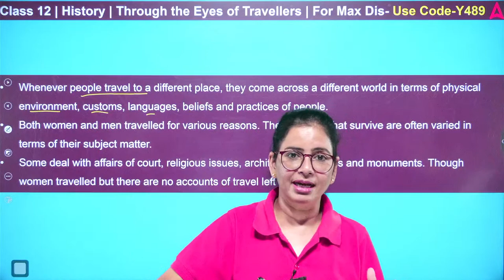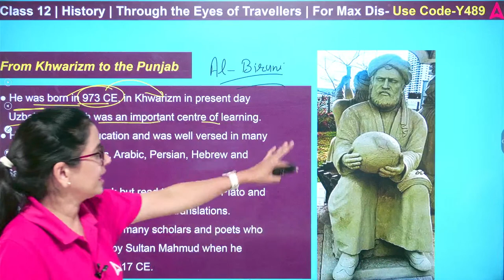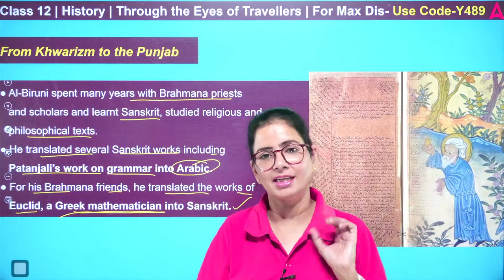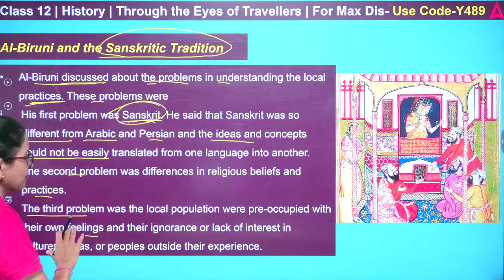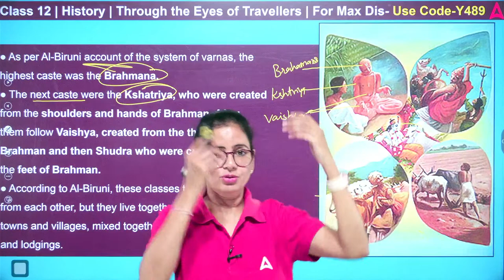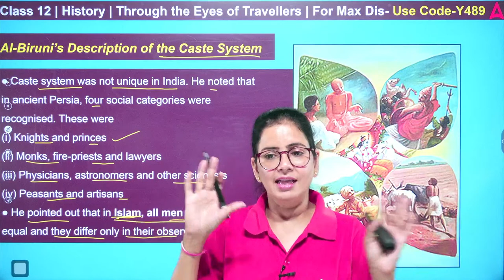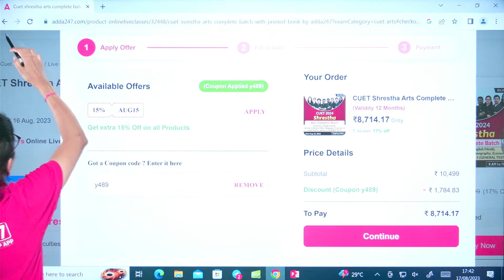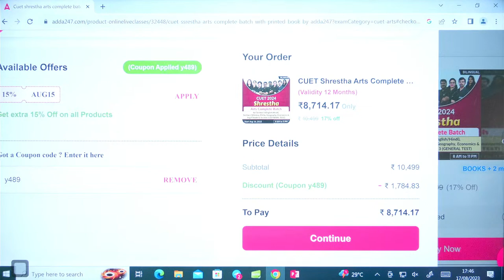Al- Baruni and Kitab-ul-Hind | Through the Eyes of Travellers | Chapter 5 History | Class 12 & CUET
👉𝐅𝐨𝐫 𝐁𝐚𝐭𝐜𝐡 𝐀𝐝𝐦𝐢𝐬𝐬𝐢𝐨𝐧 𝐫𝐞𝐥𝐚𝐭𝐞𝐝 𝐪𝐮𝐞𝐫𝐢𝐞𝐬, 𝐂𝐚𝐥𝐥 𝐮𝐬 👉 𝟬𝟵𝟲𝟱𝟬𝟬𝟳𝟲𝟮𝟰𝟳 Al- Baruni and Kitab-ul-Hind | Through the Eyes of Travellers | Chapter 5 History | Class 12 & CUET

Start Your CUET Preparation With CUET 2024 Shrestha Batch.